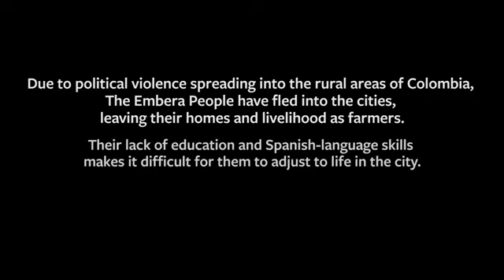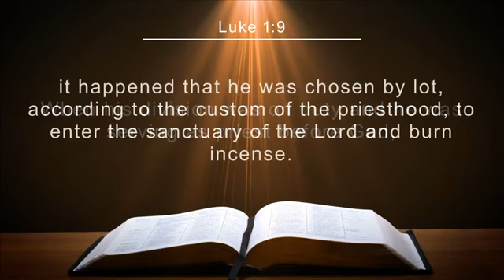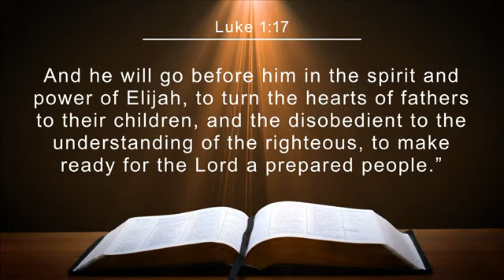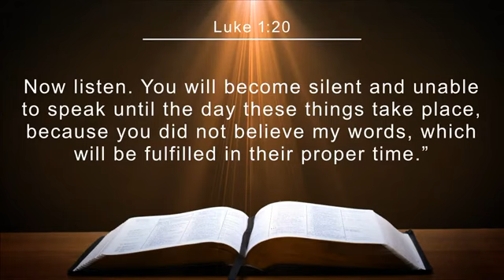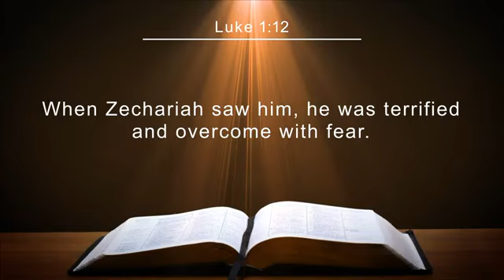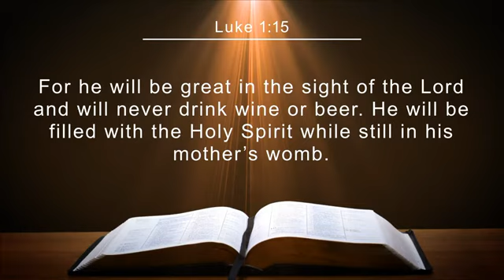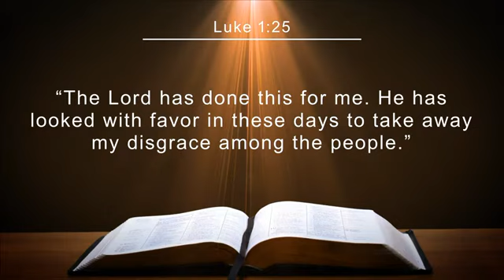20221218 In the Sight of God from Luke 1 and 5 to 25 continued